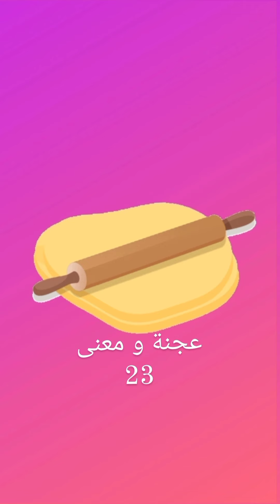يومياتي الرمضانية 🌙 23 رمضان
يومياتي الرمضانية من قلب كوزينتي 23 رمضان.
اليومية فيها:
ڨراتان الشوفلار
كوردون بلو، الوصفة في الرابط
البوراك
بيتزا
تعرض يوميا و على المباشر في صطوريهات انستغرام.

Ma quotidienne Ramadhanesque directement de ma cuisine 21 Ramadan
La quotidienne contient :
Gratin de chou-fleur
Cordon bleu voici le lien
pizza
Diffusée directement et quotidiennement sur mes stories Instagram, je vous invite à me joindre pour interagir avec moi en direct sur :